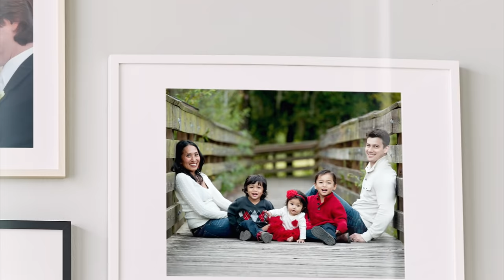The Family That Prays Together Stays Together - Meet the Bulmans Episode Three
“When we started praying together as a family, I knew instantly that this was what we had been missing. I think that’s been a huge part of some of the success we’ve had raising our kids.”

Learn about the habits and routines of prayer that the Bulmans keep to help foster a faithful and spiritually fruitful lifestyle for themselves and their children.

———WATCH———

———SOCIAL MEDIA———